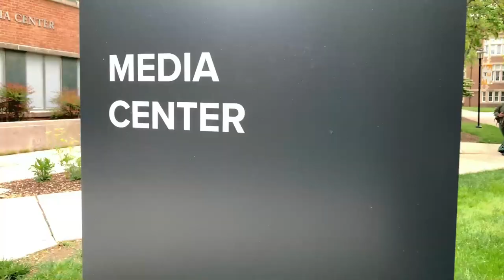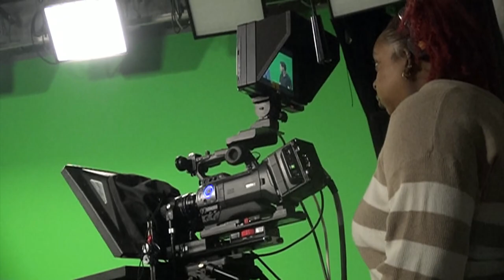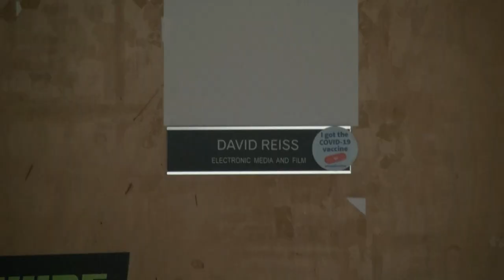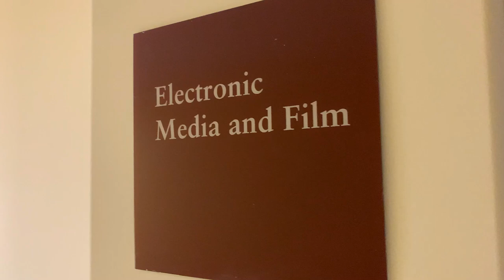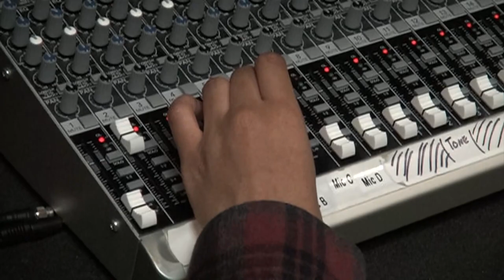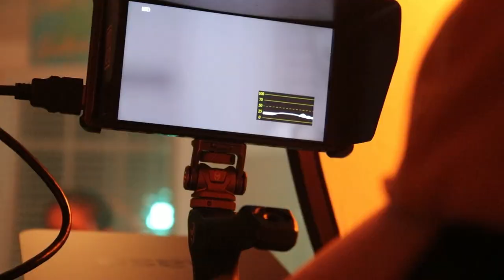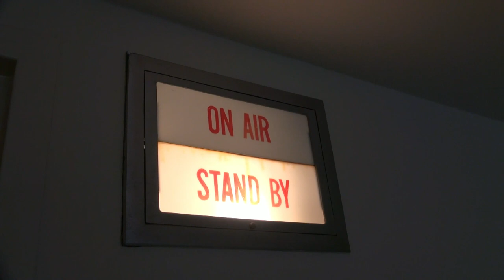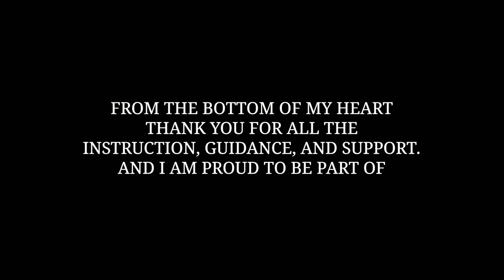THE EMF EXPERIENCE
THE EMF EXPERIENCE - Documentary for EMF 461 Documentary Film and Video

Thank you everyone who has been part of this production and journey, truly.